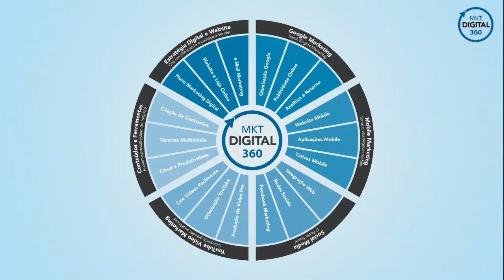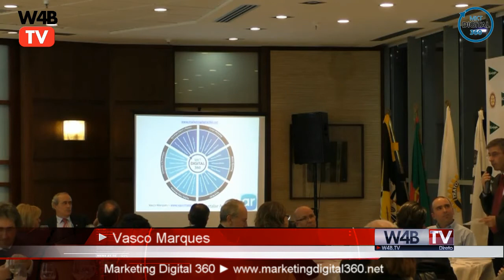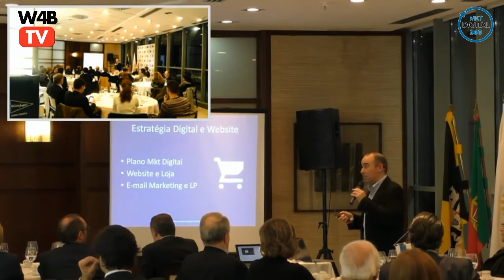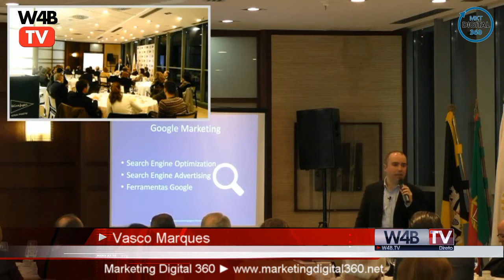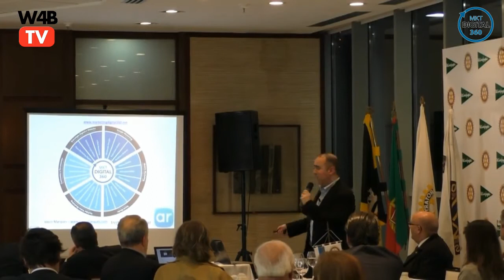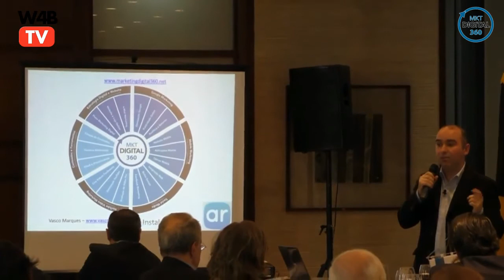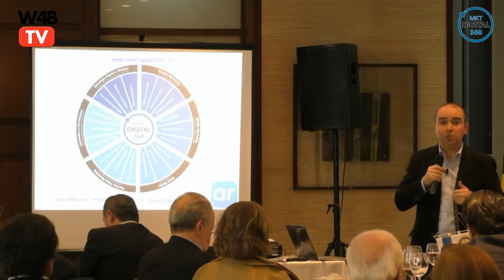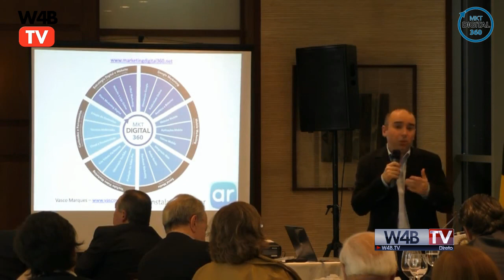Evento Marketing Digital 360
Este formação foi desenhada a pensar no
retorno do investimento para o seu negócio.
Por um lado tem o conhecimento disponível
para avançar ao seu ritmo, por outro lado tem
serviços Premium personalizados para uma
implementação prática e obter resultados.

1 - A melhor estratégia digital para o seu
projeto
Faça um plano e meça resultados com o seu
website profissional e aumente vendas na
Internet, canal em grande desenvolvimento.

2 - Apareça em destaque no motor de
pesquisa Google
Conheça técnicas avançadas para otimizar o
seu negócio e invista obtendo um retorno do
investimento extraordinário.

3 - Torne o seu negócio mobile compatível
com smartphones e tablets.
Crie uma aplicação para fidelizar clientes e
proporcione experiências mobile inesquecíveis.

4 - Aumente fãs no Facebook e comunique
eficazmente.
Eleve a sua presença a outro patamar,
diversificando nas redes sociaise atraia novos
clientes com técnicas avançadas.

5 - O vídeo é o meio mais completo de
comunicação digital.
Aprenda a fazer vídeos fantásticos que cativam
potenciais clientes, reduzindo custos comerciais
e de comunicação.

6 - Crie conteúdos atrativos, para diversos
meios digitais.
Utilize ferramentas multimédia para difundir a
mensagem em plataformas multicanal,
alcançando mais público.